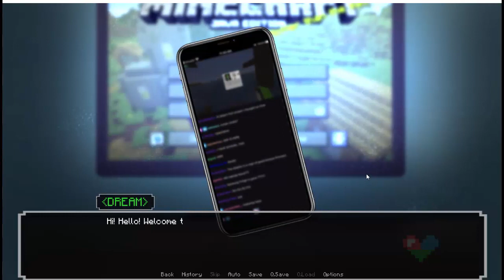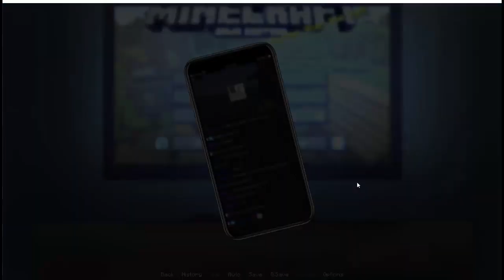Dating DreamSMP|Minecraft Lovehunt #1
This is a DreamSMP dating simulator I found by seeing that Kwite did a video but before the video started I decided to play it